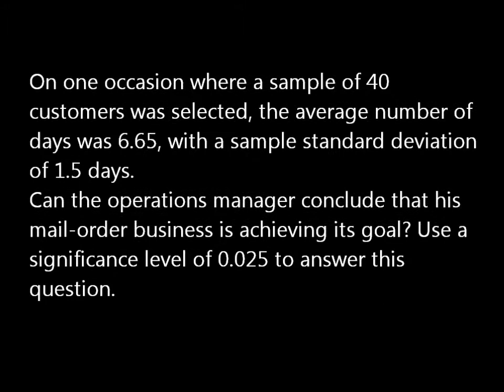Statistical Question Solution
A mail-order business prides itself in its ability to fill customers' orders in six calendar days or less on the average. Periodically, the operations manager selects a random sample of customer orders and determines the number of days required to fill the orders. Based on this sample information, he decides if the desired standard is not being met. He will assume that the average number of days to fill customers' orders is six or less unless the data suggest strongly otherwise. On one occasion where a sample of 40 customers was selected, the average number of days was 6.65, with a sample standard deviation of 1.5 days. Can the operations manager conclude that his mail-order business is achieving its goal? Use a significance level of 0.025 to answer this question.